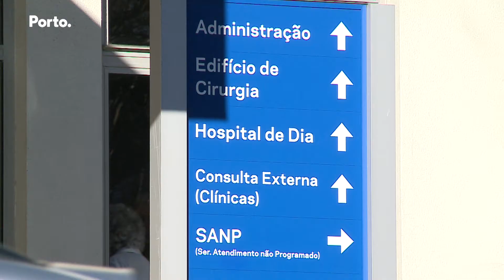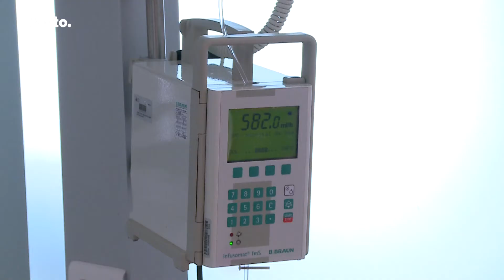Dia Mundial da Luta contra o Cancro